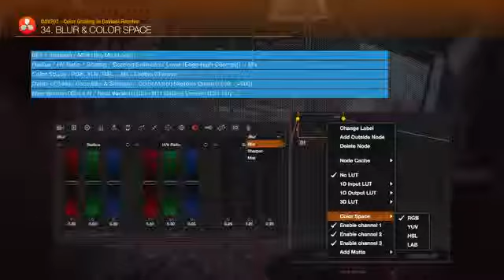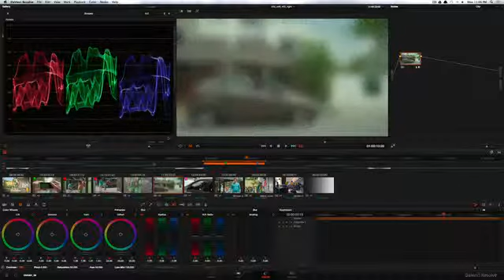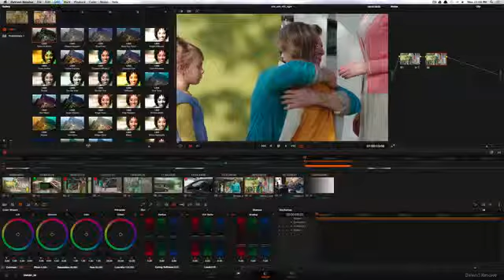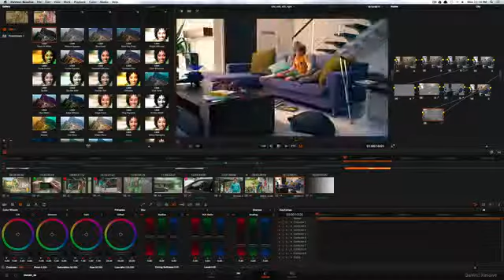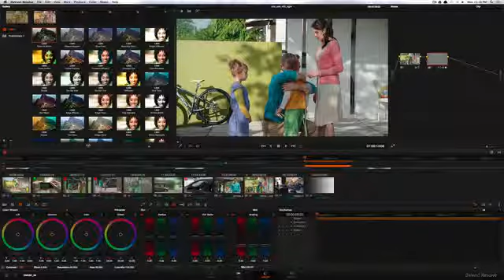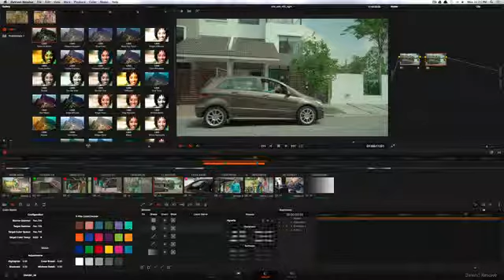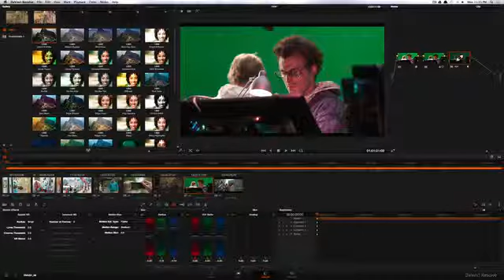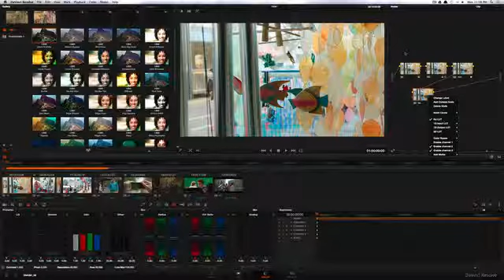DAV201 34. Blur & Color Space (다빈치 리졸브, DaVinci Resolve 11)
블랙매직 다빈치 리졸브 11 컬러그레이딩 강의(강좌) 34번째 시간입니다.
DAV201 / Color Grading in DaVinci Resolve 11

이번 시간에는 Blur 팔레트의 여러 옵션과 Color Space에 대하여 알아봅니다.
다반치 리졸브의 Blur는 크게 3가지로 이루어져 있습니다.
Blur, Sharpen, Mist (Pro Mist Look)가 그것이며 각 옵션에 따라 세부 메뉴가 다르게 나타납니다.
기본적으로 Radius를 통하여 각 옵션의 양을 조정하며 H/V Ratio를 통하여 방향성을 조정합니다.

Color Space를 통하여 Y 채널에만 Sharpen, Blur 효과를 줄 수 있으며
Color Match 팔레트의 Midtone Detail을 통하여 Mist와 비슷한 효과를 줄 수 있습니다.